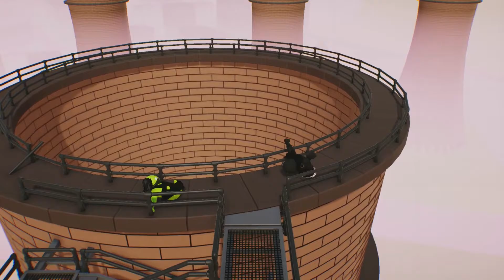Gang Beast Gameplay With Friends GRANNY HAS A WILL TO LIVE!